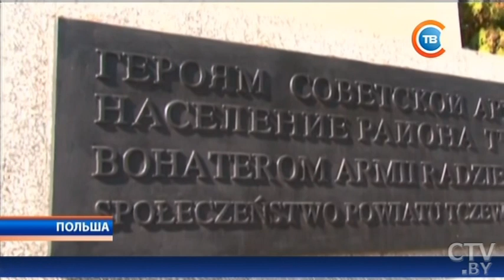Новости "24 часа" за 06.00 30.06.2017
Александр Лукашенко примет участие в заседании Высшего госсовета Союзного государства в Москве 30 июня
Наводнение в Китае: пострадали более 5 млн человек, разрушено 7 тысяч зданий